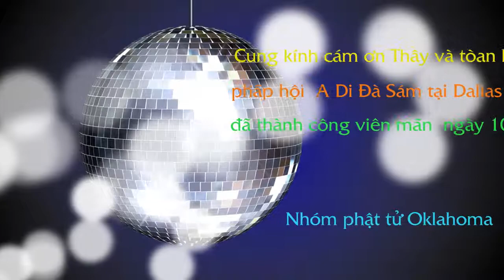Pháp Hội A Di Đà Sám 10/11 to 10/13/2013 Dallas, TX